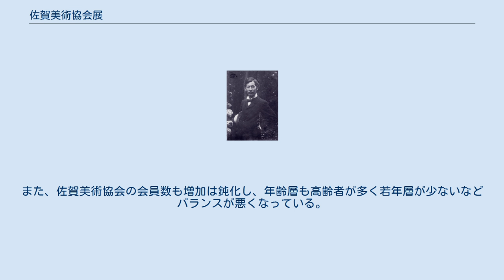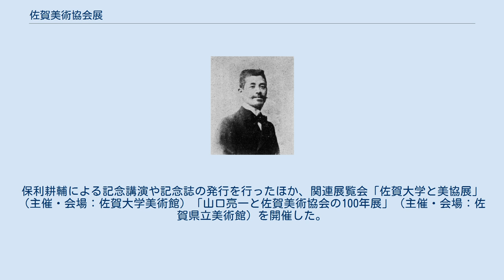佐賀美術協会展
佐賀県の行事・イベント
佐賀美術協会展（さがびじゅつきょうかいてん）は佐賀県で行われている公募展。
 日本画・洋画・彫塑・工芸の4部門が行われる。
 1914年（大正3年）に第1回が開催された日本国内における総合美術展の先駆け的存在で、県単位の総合美術展としては国内最長寿となる美術展覧会。
「美協展」と略される。
 久米桂一郎 岡田三郎助 久米桂一郎・岡田三郎助ら、佐賀県出身の美術家らにより1913年（大正2年）に結成された佐賀美術協会の主催により、翌年1914年（大正3年）7月に佐賀市の旧県会議事堂を会場として第1回展が開催された。
その後佐賀市公会堂（現：徴古館）など複数回の開催場所変更を経て、1970年（昭和45年）からは開館なった佐賀県立博物館で、更に1983年（昭和58年）からは新設の佐賀県立美術館で主に開催されている。
県単位の有志の美術家による組織が行う展覧会の中で、大正初期に誕生後、名称や主旨、基本構成を変更せずに続いているものは類例が無く、総合美術展としても、全国規模の二科展が初回開催が同年、日展は未だ官展として開催されていた文部省美術展覧会（文展）の時代であった。
 所属する美術団体の垣根を越えて、作家たちが出品・交流することを特徴としており、会派や表現の差異、運営等をめぐっての混乱やそこからくる分裂危機も起こっていない。
長期間続いている理由として、立ち上げから参加し長く会長を務めた山口亮一は「堅苦しい規則で縛らずお互いに不文律の協調主義でやってきたこと」「会員が互いに他の悪口を言わぬことにして、それを守り通してきたこと」を挙げている。
 初期は在京の佐賀県出身作家の作品を集めて陳列する展示会の性格があり、未だ総合的な美術展覧会が開催されない佐賀において、展示・観覧の機会を提供すると共に、中央画壇の動きや最先端の芸術を紹介する場でもあった。
実際、設立メンバーは東京美術学校で教授を務めていた久米・岡田のほか、山口亮一や御厨純一など従来の写実的な旧派に対し新派（外光派）と呼ばれた洋画家が中心となっている。
また、1916年（大正5年）の第3回展では参考出品として東京美術学校の教授で帝室技芸員としても名高い高村光雲や海野勝珉の作品が展示されている。
その後、1927年（昭和2年）の第12回からは一般公募制を開始し「佐賀の帝展」と称された。
更に戦後、佐賀大学教育学部に特設美術科（高校美術教師を養成する課程）が設置されると教授の豊田勝秋（鋳金）講師の鈴田照次（染色）ら大学関係者が会員となって出品し、その後も運営に参加するなど展覧会と大学の関係が続いている。
 現在は一般公募の部は美術系の学生にとっての登竜門的な位置づけとなり、会員・会友の出品は在京作家から県内在住の作家や美術教師らが中心に変わってきているが、白磁の井上萬二、色鍋島の十四代今泉今右衛門など人間国宝から高校生まで多様な作者の作品が展示されている。
 諸外国に開かれた長崎警備の任を果たしていた佐賀藩は早くから西欧の技術・知識の導入を進めていたが、美術においても同様で、文化八年（1811年）に9代藩主鍋島斉直の命で三名の藩士が「司馬江漢が画する油絵の蛮画」を学んだとの記録がある。
その後、1871年（明治4年）の岩倉使節団を皮切りに計3回渡欧して洋画を学び、日本で最初に洋画・裸婦像を描いた人物とも言われる百武兼行（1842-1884）や、フランスで画を学び、黒田清輝と共に白馬会を結成し美術界に新風を吹き込んだ久米桂一郎、更に久米に学び共に白馬会に参加した岡田三郎助らを輩出していた。
 1913年、久米・岡田のほか山口亮一、田雑五郎、御厨純一、北島浅一といった、佐賀出身で東京美術学校（美校・後の東京芸術大学）の卒業生が上野の精養軒に集まって開いた会合で、若者が軍人や外交官ばかりに憧れ芸術文化に関心を払わないことを憂い、故郷に美術の土壌を培い、根付かせたいとの思いから美術協会を設立した。
美校を卒業後、帰郷していた山口が運営の中心となり、山口の父で実業家の中野致明が後援団体の会長に就任して、翌1914年に開催された第1回展覧会には、洋画・日本画のほか、当時の文部省美術展覧会では除外されていた工芸の出品があり、この3部門に合わせて233点が出品されている。
ただし、日本画67点、洋画159点に対し工芸は僅か7点であった。
このころは東京美術学校の影響が強く、美校出身の創設メンバーだけでなく、地元からの出品者も美校を卒業後に佐賀で美術教師をしている者...